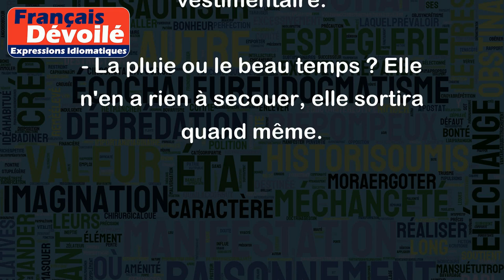N'en avoir rien à secouer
L'expression "n'en avoir rien à secouer" signifie qu'une personne se moque complètement de quelque chose ou d'une situation. Cela peut également signifier qu'elle n'y accorde aucune importance ou qu'elle est indifférente à l'égard de quelque chose.
Exemples:
- Je n'en ai rien à secouer de savoir qui a gagné la compétition de football.
- Il n'en a rien à secouer de ce que les autres pensent de son style vestimentaire.
- La pluie ou le beau temps ? Elle n'en a rien à secouer, elle sortira quand même.